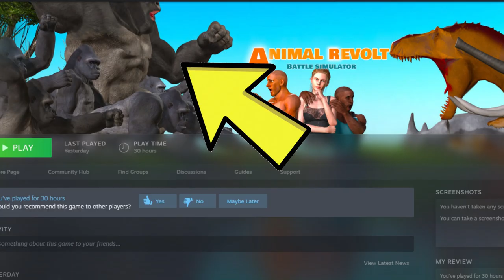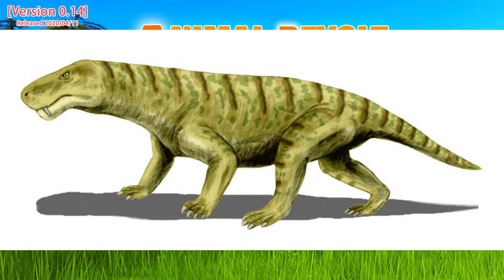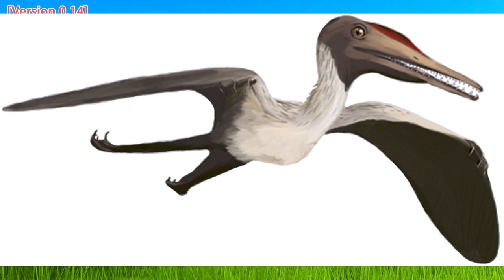EXCLUSIVE - Confirmed units for early access release + New Faction | Animal Revolt Battle Simulator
EXCLUSIVE - This is the confirmed list of units in Animal Revolt Battle Simulator from developers VDimension for the planned early access launch date of 26th June 2020. Also includes news of additions being made after early access!

Pitch all kinds of animals against each other in this funny physics-based tactical simulator! Watch a bunch of rhinos bulldoze through little warthogs, a T-Rex grabbing a buffalo in its jaw or an elephant throw a tiger into the air with its huge tusks!Let your imagination run wild!

The unpredictable nature of physics-based interactions means that every bite, every kick, every battle will be unique. This coupled with a huge number of animals available to choose from means this game can provide unlimited replayability and endless fun!But the animals are not the only things physics-based.

The game also lets you build structures that the animals can smash, break and shatter!Unlike other similar simulators, this one allows you to CONTROL the animals adding an extra layer of sophistication to battle tactics!

Hippo Mum & Baby - Clipartqueen / CC0